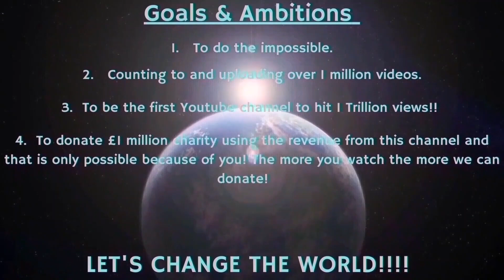Counting to ONE MILLION!!, This is Number 99,114